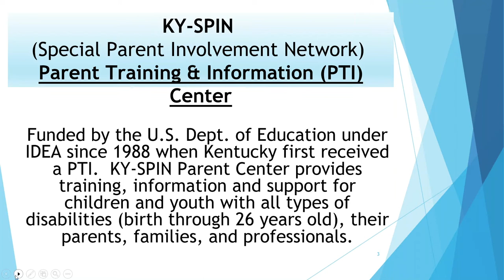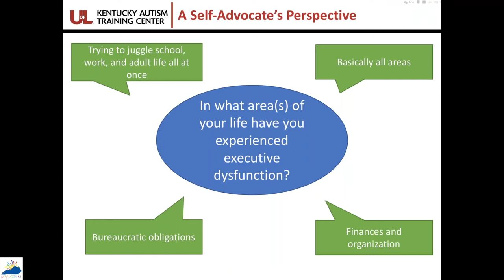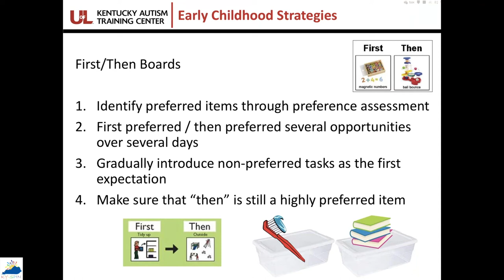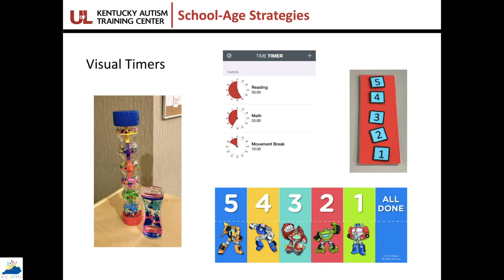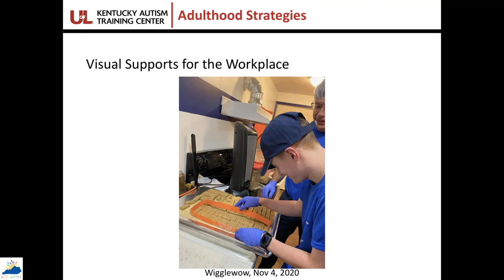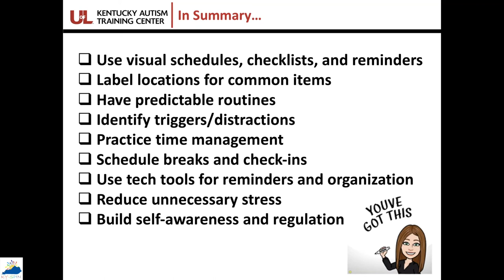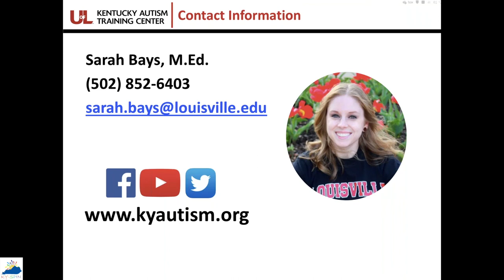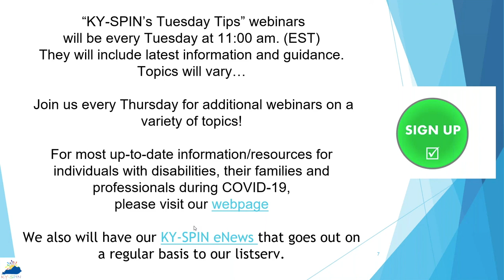KY-SPIN’s Tuesday Tips – Executive Functioning Part 2 – Across the Lifespan by KATC 12-8-20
Special Guest Speaker: Sarah Bays, Field Training Coordinator, Kentucky Autism Training Center (KATC)
This webinar will provide parents, caregivers, and educators additional information on Executive Functioning and how it impacts learners across the lifespan. We will discuss tools and strategies to help learners with Autism, ADHD, or other disabilities (throughout early childhood, school age, and adulthood) improve their ability to organize their thoughts and navigate their world more independently.

KY-SPIN’s Tuesday Tips – Executive Functioning (Part 2) – Across the Lifespan by KATC 12-8-20 PowerPoint